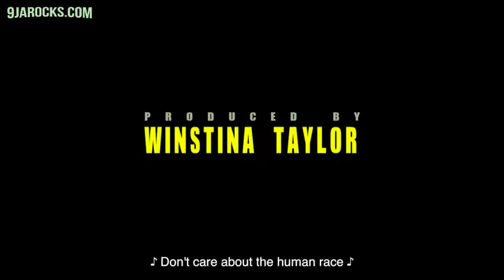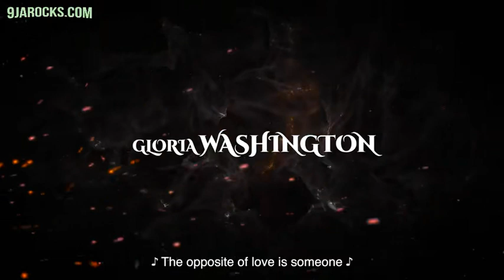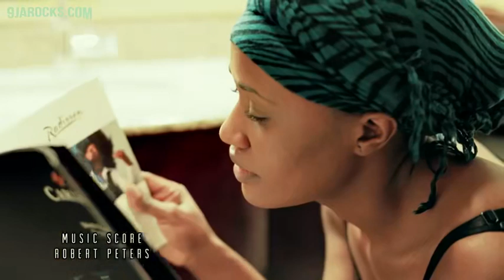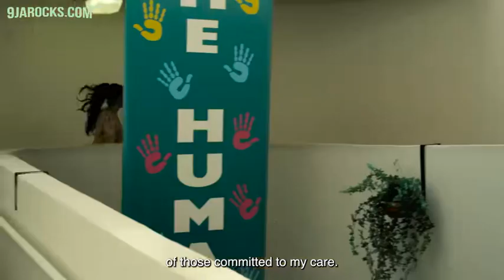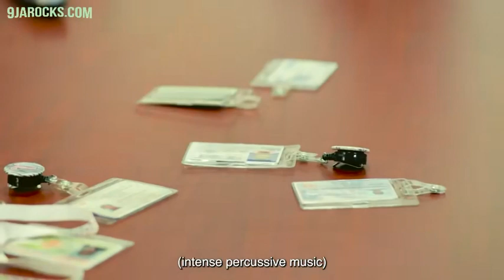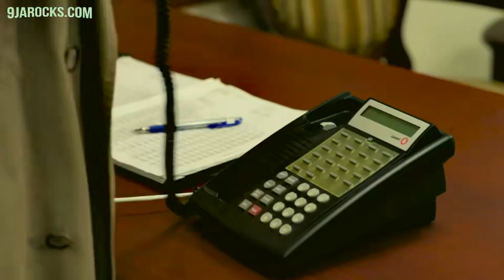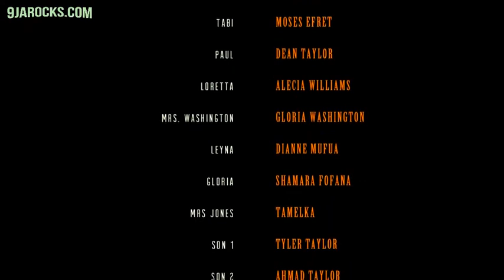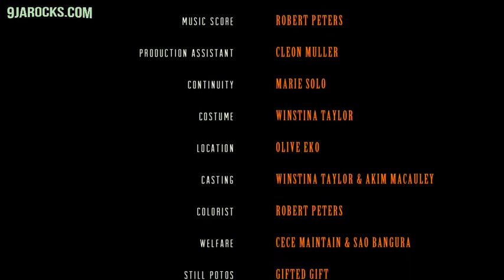HELL'S NURSES (John Dumelo, Van Vicker)